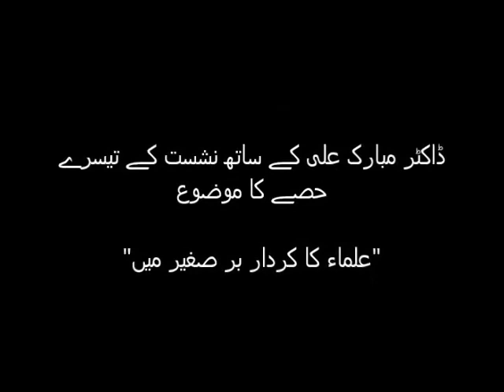How Religious Extremism Took Root In Pakistan? | Dr Mubarak Ali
Dr Mubarak Ali in conversation with writer and thinker Zafar Khizer explains how religious extremism took root in Pakistan after the independence of the country in 1947.

Dr Mubarak Ali says that the leadership of the Muslim League after Quaid-e-Azam Muhammad Ali Jinnah went into the hands of extremely incompetent leaders. He adds that the project of Pakistan's Islamisation began with Objectives Resolution.